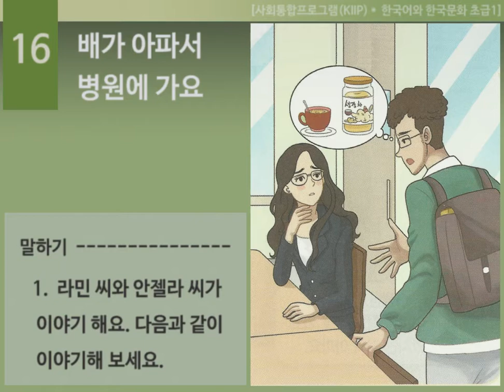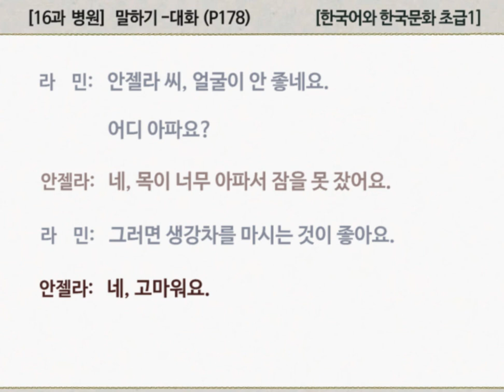[한국어와 한국문화 초급1] 16과 말하기-대화 (p178)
[한국어와 한국문화 초급1]  16과  배가 아파서 병원에 가요 :  말하기-대화 (p178) (더 보기(∨) 클릭 :  대본/발음)

16과 배가 아파서 병원에 가요
[심뉵꽈VV배가아파서V병워네가요]

1.  라민 씨와 안젤라 씨가 이야기해요. 다음과 같이 이야기해 보세요.
[일VV라민씨와안젤라씨가V이야기를해요VV다음과가치V이야기해보세요]

라민:  안젤라 씨, 얼굴이 안 좋네요. 어디 아파요?
[((라민)안젤라씨V얼구리안존네요VV어디아파요↑)

안젤라:  네, 목이 너무 아파서 잠을 못 잤어요.
[(안젤라)네V모기너무아파서V자믈몯짣써요]

라민:  그러면 생강차를 마시는 것이 좋아요.
[(라민)그러면V생강차를마시는거시조아요]

안젤라:  네, 고마워요.
[(안젤라)네V고마워요]